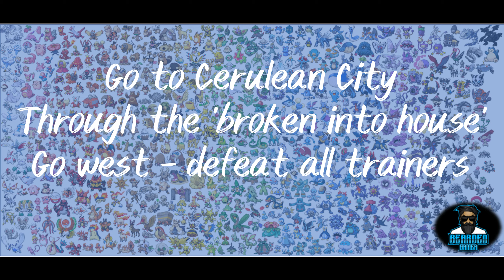How to Get Through Rock Tunnel in Pokemon Red and Blue - Part 9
An in depth guide on how to access Rock Tunnel and how to get through it! make sure you watch Part 8 to see how you get Flash which is needed to get through the Dark Rock Tunnel!

Hi my name is Mo and I am The Bearded Gamer, bringing you guys daily Pokemon Battle Videos on Nintendo Switch and PTCGO. I’ll also be doing deck profiles, meta discussions (PTCG) and analyses. In addition to this there will be Walkthroughs and How to Guides – Yes all of this!
Facebook – TheBeardedGamer14 Instagram - @thebeardedgamer14 Twitter - @bearded_gamer14